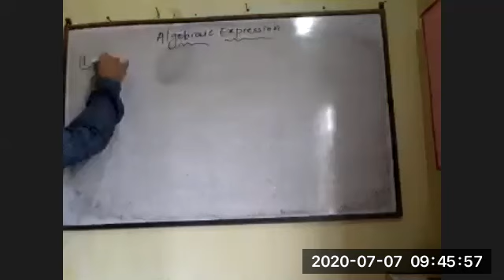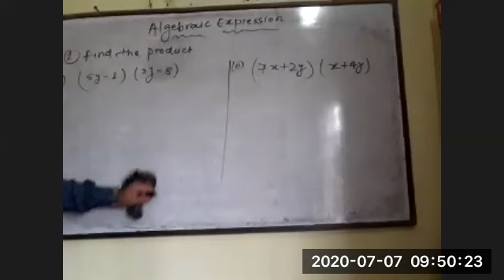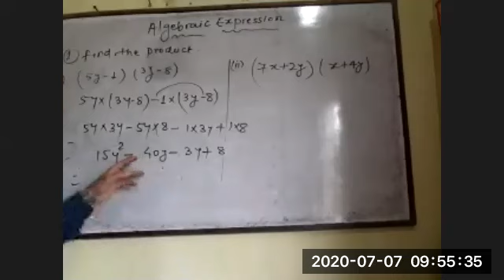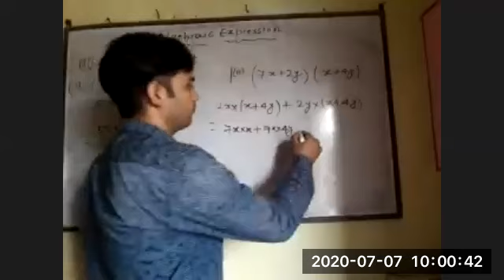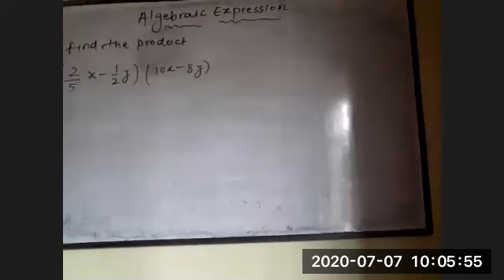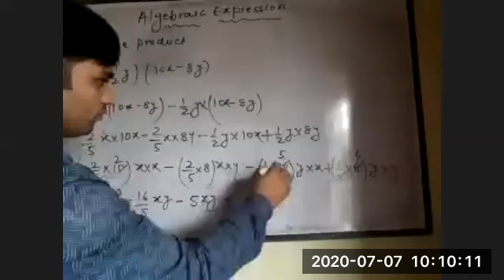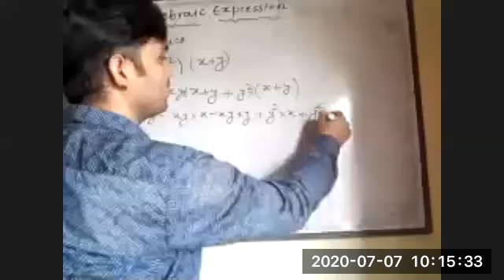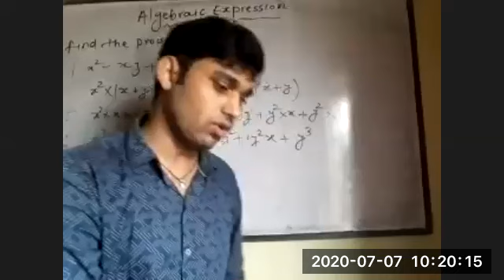Ch- Algebraic Expression, CLASS=VII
Class VII Mathematics